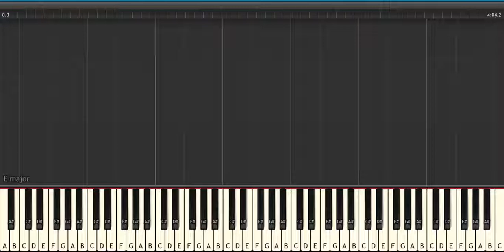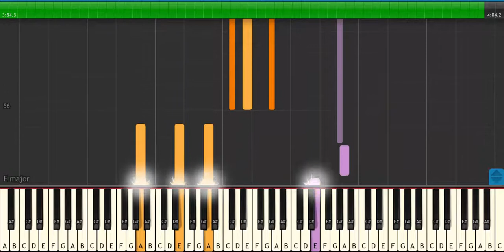BTS 방탄소년단 The Truth Untold 전하지 못한 진심 feat Steve Aoki